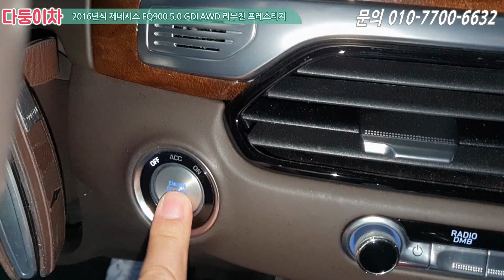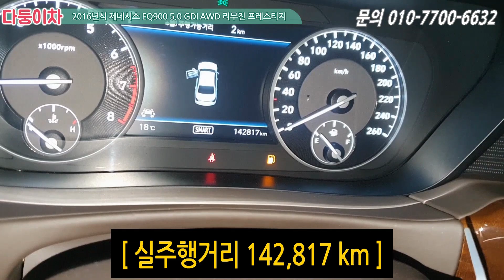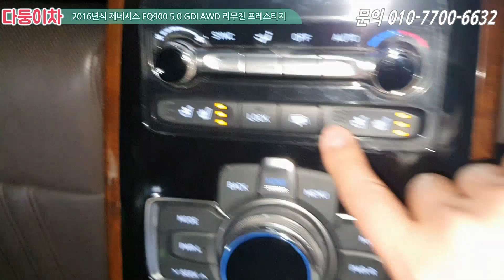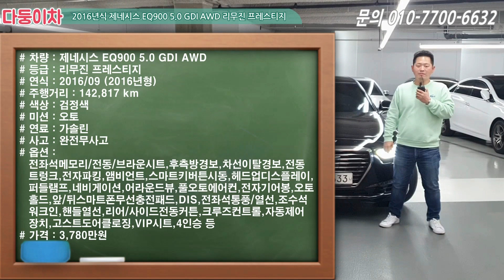[ EQ900 5.0 GDI AWD 리무진 프레스티지 ] 영상 보시고 마음에 드시면 전국최저가에 모시겠습니다~ 1인신조, 4인승, VIP시트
차량정보
차량명 : 제네시스 EQ900 5.0 GDI AWD 리무진 프레스티지
최초등록일 : 2016/09 (2016년형)
주행거리 : 약 142,800 km
색상 : 검정색
사고유무 : 완전무사고
유종 : 가솔린
가격 : 3,780만원